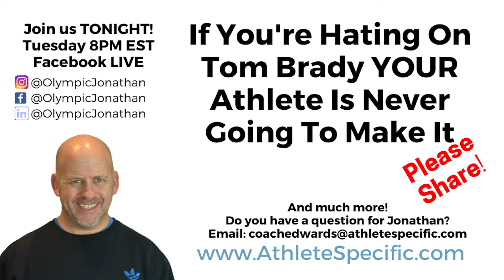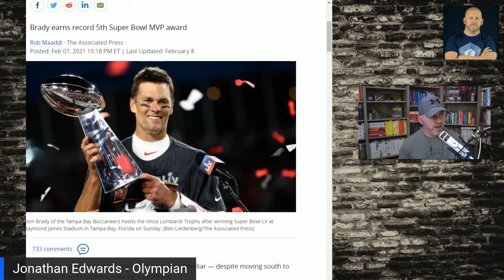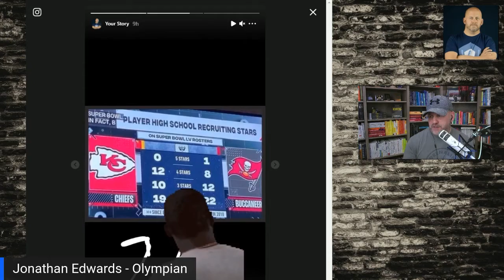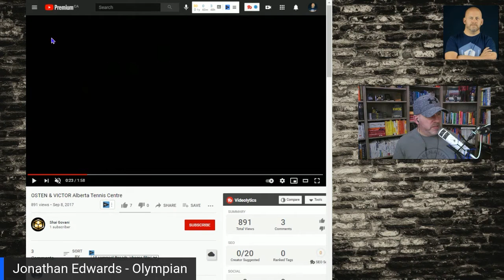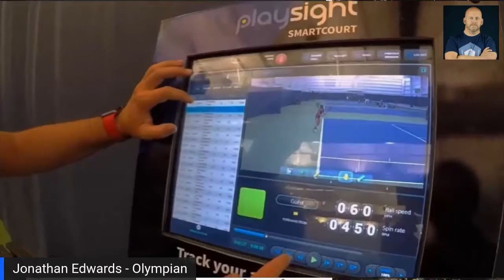If You Are Hating On Tom Brady YOUR Athlete is Never Going to Make It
If You're Hating On Tom Brady YOUR Athlete Is Never Going To Make It

Growing up in Boston, but living in Canada, I've heard my fair share of people who hate on Tom Brady.  Many of those people have young athletes who want to grow up and have that same level of success! So here's the deal, if you're hating on Tom Brady and his success...you are guaranteed to never have that level of success. Today we're going to talk about why.

It doesn't really matter if you're a football fan or not.  There's a lot to learn when you hate on ANY athlete who is more successful than you.

See you then!  And be sure to invite someone to listen in.

If you haven't already, be sure to join our private Facebook group for athletes with big dreams and the parents and coaches who support them by going here: Be sure to join our Private Facebook Group: Raising High Performing Athletes by clicking

Do you have an athlete who struggles with Negative Thoughts?  Did you know that even the best athletes struggle with negative thoughts even in their best moments?

Olympian Jonathan Edwards is the creator of the Athlete Breakthrough Blueprint. The premier mental performance program for aspiring athletes with big dreams.  Do you have an athlete with big dreams?  Maybe they want to compete in the Olympics.  Or a Grand Prix.  Or maybe they want to compete in college?  Then The Blueprint may be just what your athlete needs.  It’s a twelve week program that helps an athlete understand EVERYTHING they need to understand in order to reach their goals in sports and life.

Jonathan has become the pre-eminent voice helping young athletes achieve BIG dreams. To learn more about the program you can go

For parents AND athletes Jonathan has put together a free course that reveals the Three Key Abilities every athlete must have in order to succeed: Get a free course

Be sure to join our Private Facebook Group: Raising High Performing Athletes by clicking